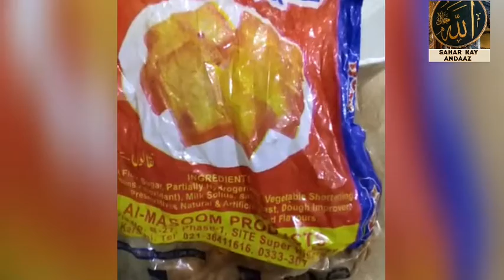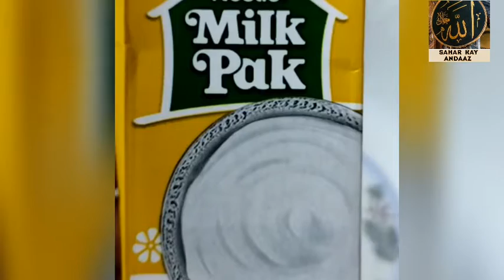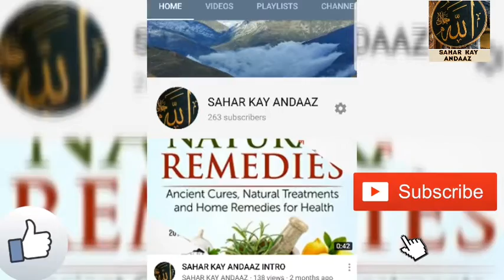CREAM CHEESECAKE WITH PAAPPO KA CHOORAA YUMMIEST AND AMAZING EASY CAKE RECIPE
CREAM CHEESECAKE WITH PAAPPO KA CHOORAA YUMMIEST AND AMAZING CAKE.